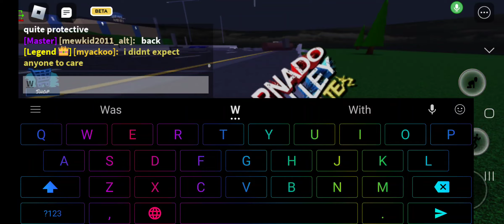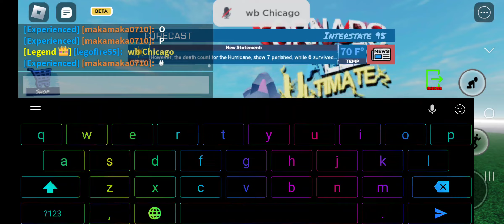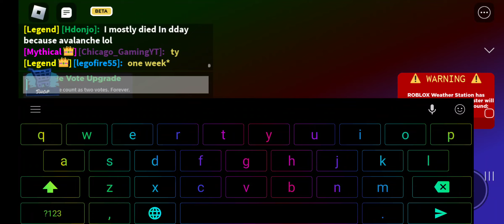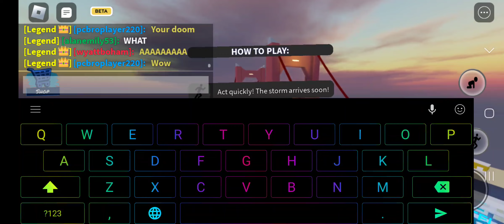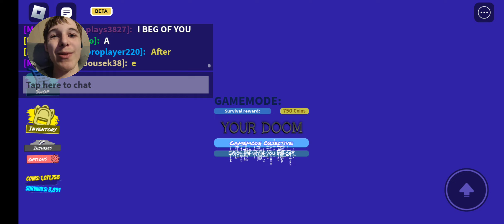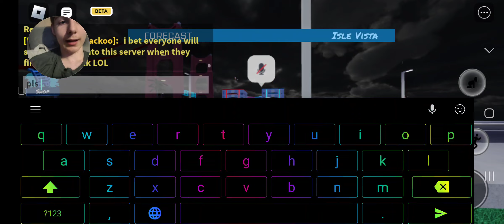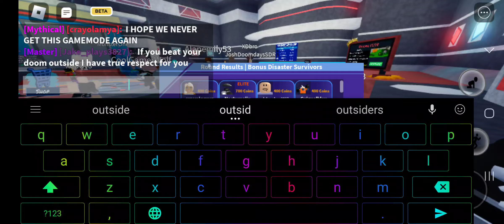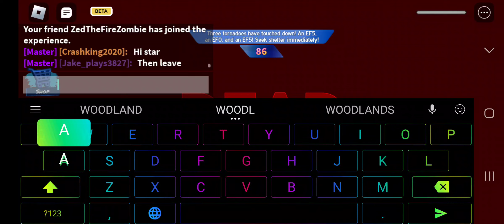spell Death part 4